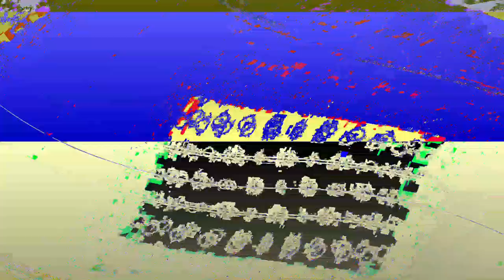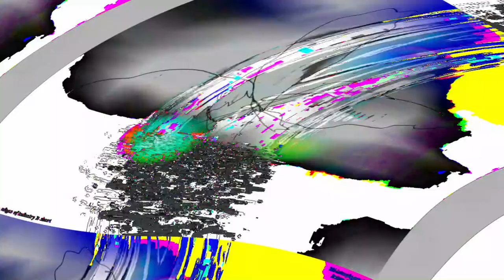[EPILEPSY WARNING] Movie 23 06 09 16h55m52s